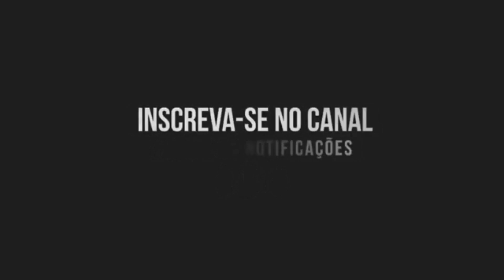LOUCA DE BALA - MC Dobella (Canal do Funk) DJ Bruxo